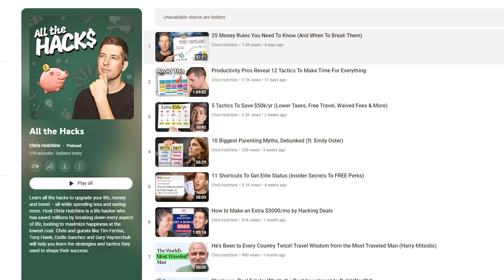Podcast Growth Hacks That Actually Work in 2024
👨‍🏫 FREE Masterclass (How to 10x Your Podcast Audience and Convert Listeners to Buyers)
👉 CEO or Founder? Learn how Kevin can work with you 1:1 and train your team to grow your show

In this episode, we dive into the strategies that have helped him reach 55,000 downloads per episode and sell out ad slots months in advance. Chris unpacks his success using the four steps of the Grow The Show podcast ladder framework, sharing tons of insights and tips for podcast growth, audience engagement, retention, and monetization.

You’ll get answers to the following questions and more: Are cross-promos or guest appearances more effective for growth? Do big names actually grow your podcast, or can solo episodes be just as impactful? How does YouTube compare to traditional platforms for audience growth and retention?

Plus, tune in to hear an underutilized strategy that could significantly boost your podcast’s reach and revenue!

Topics Discussed:

Behind the success of Chris’s All The Hacks podcast
The challenges of having a broad podcast audience
Benefits of solo versus guest episodes
Experimenting with intros to improve listener retention
Podcast growth strategies that work (& ones that don’t)